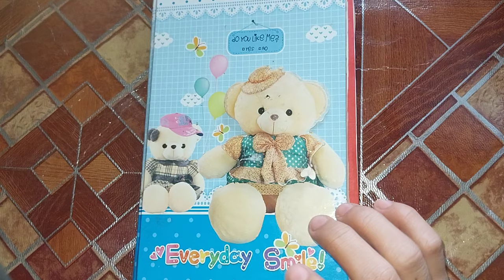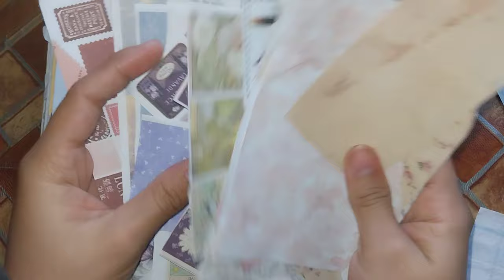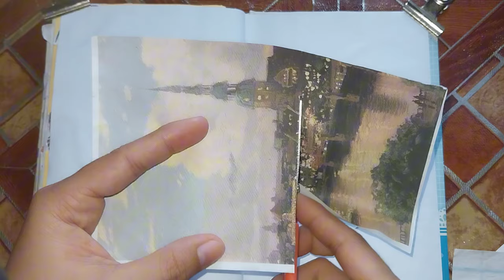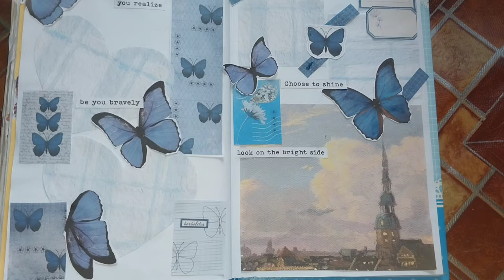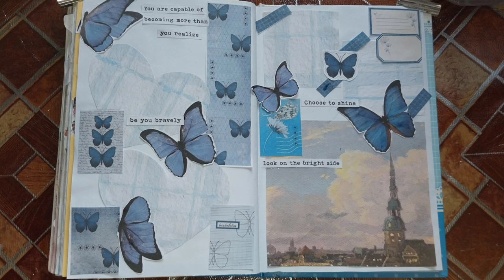BLUE BUTTERFLY SCRAPBOOK | PRINTABLE STICKERS | asmrsounds DIY | JEAN LHEA